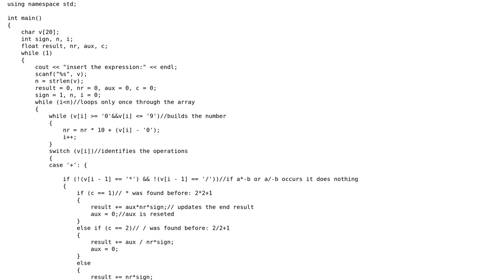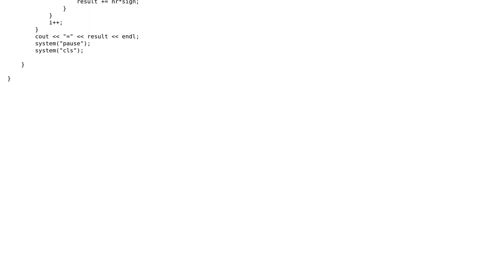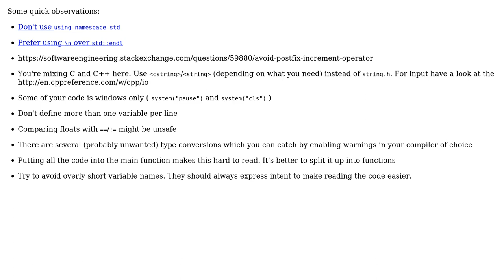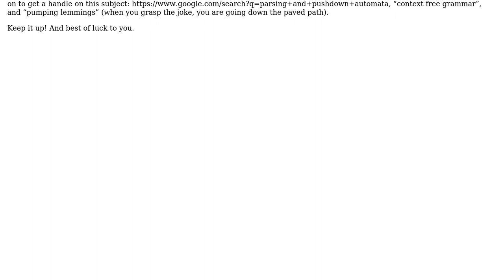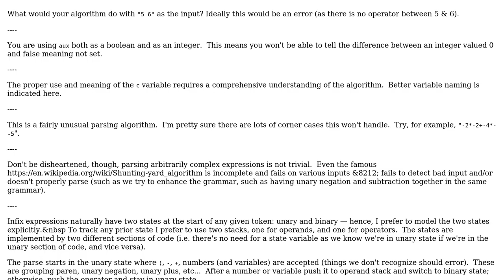Console calculator, takes a string as input (like: 2+3\*4-1+3) and outputs the result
With thanks & praise to God, and with thanks to the many people who have made this project possible! | Content (except music & images) licensed under CC BY-SA | Music | Images & others | With thanks to user yuri user sneakysnake user JDlugosz user Erik Eidt user 200_success and the Stack Exchange Network Trademarks are property of their respective owners. You are responsible for your own actions.